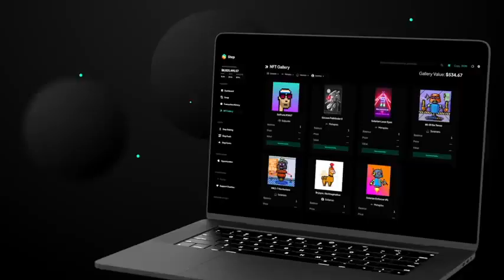ANDREW TATE LOST INTERVIEWS PART 2#freetopg